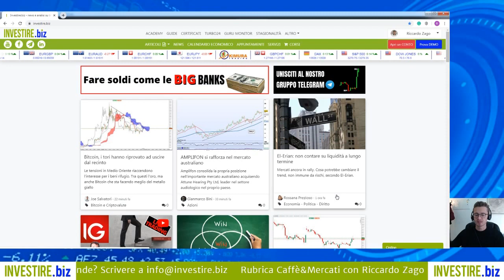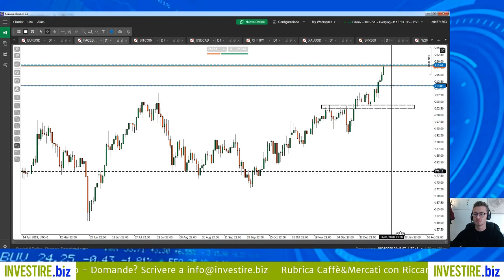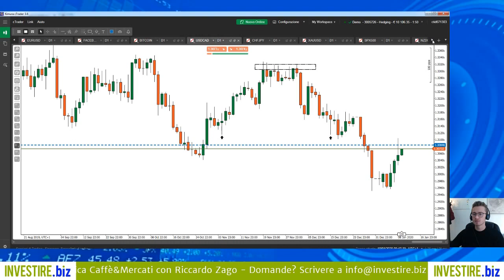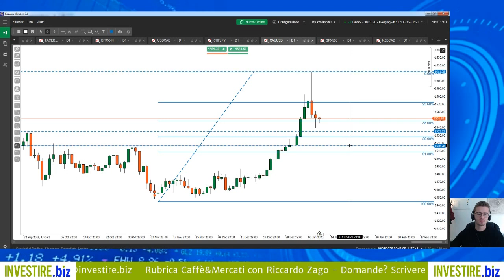Caffè&Mercati - Fase di ritracciamento per il GOLD